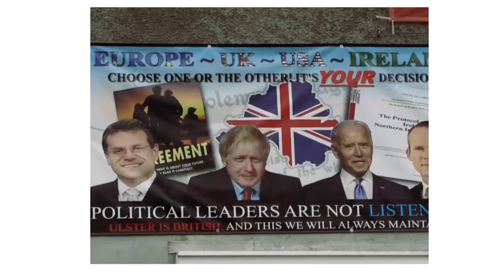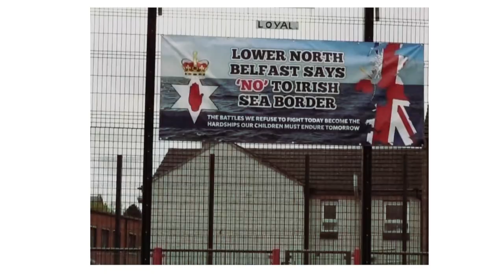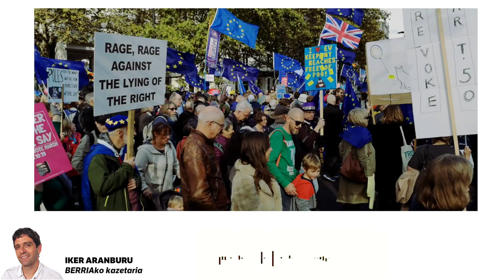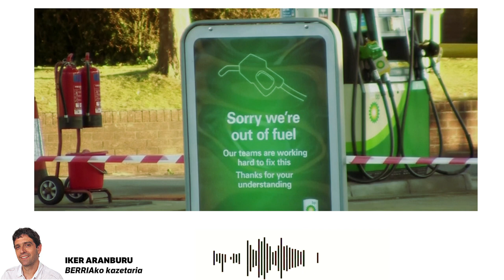'Brexit'-a, urteurrenaren analisia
| Erresuma Batuak lehen urteurrena ospatuko du Europako Batasunetik kanpo, baina hamabi hilabete hauen bilana ez da izango euroeszeptikoek nahi zuten modukoa.
Ander Perez eta Iker Aranburu kazetariek urteurrenaren analisia egin dute.